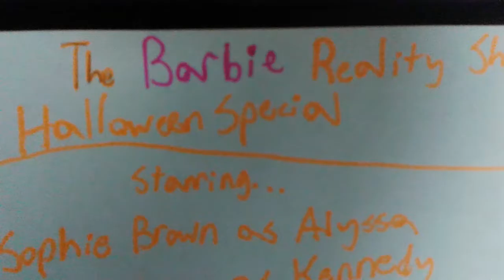Barbie Reality Show S1 2016 Halloween Special P2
Halloween is on Monday.